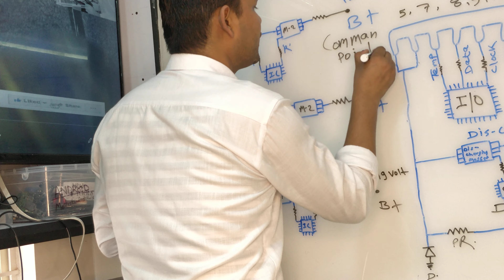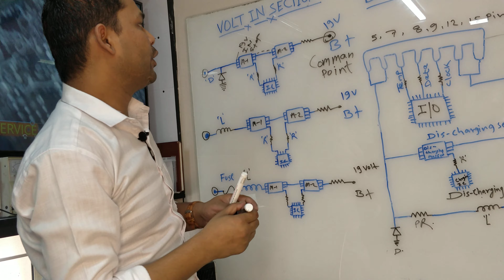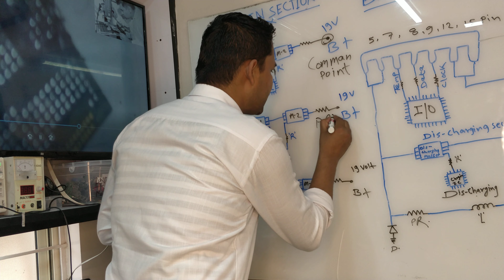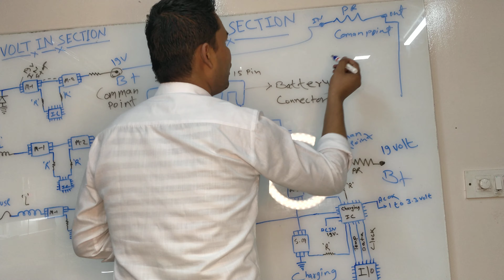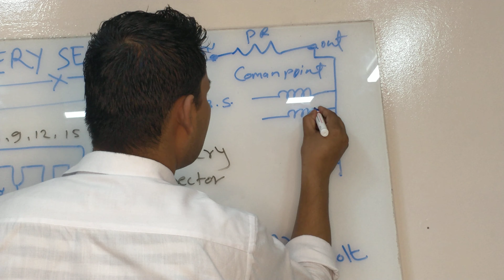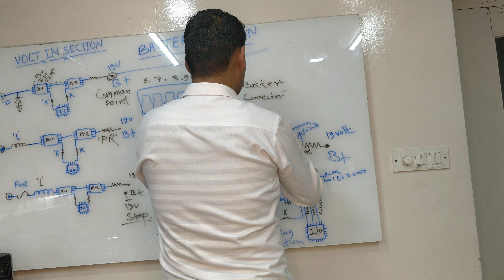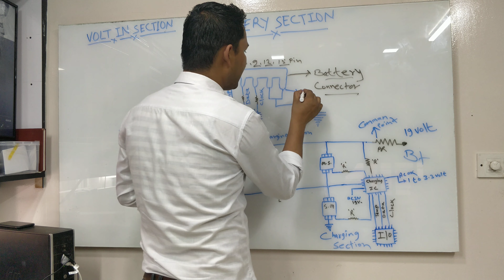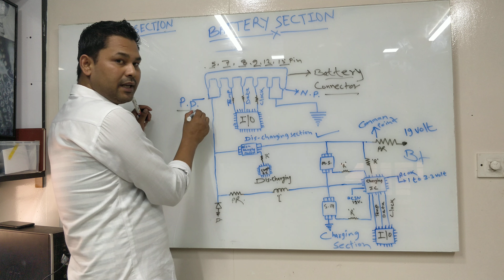How To Check Volt in Section in Laptop | Laptop motherboard Testing | How to Repair Dead Laptop